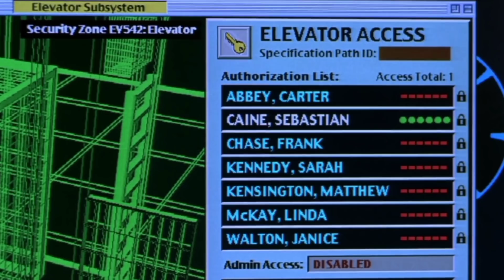Sci-Fi Movie Explained In Hindi & Urdu